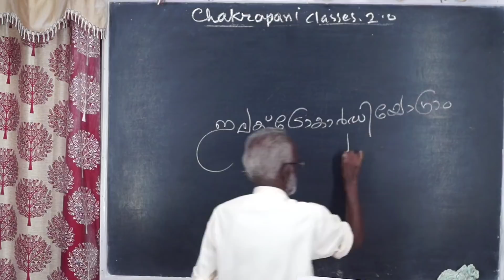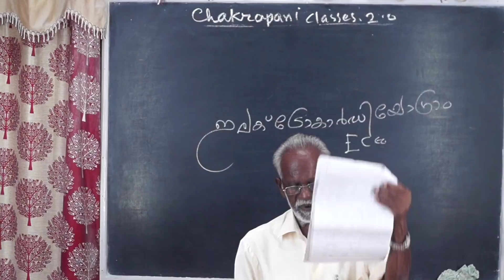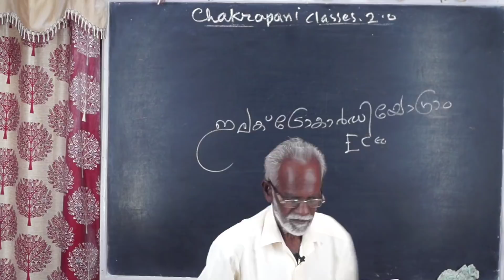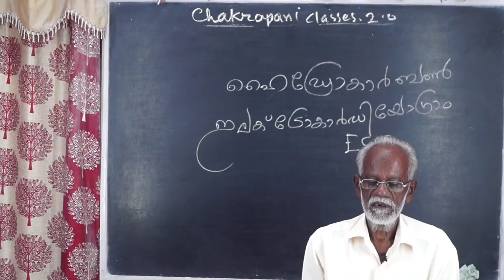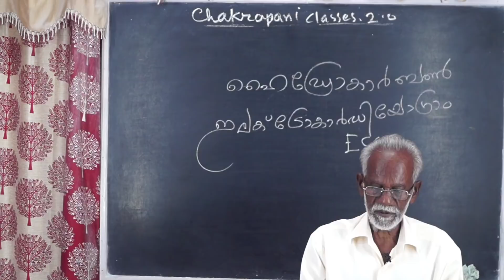SCIENCE PSC 2003 TO 2022 10thprelims PREVIOUS QUESTION PAPER ANALYSIS